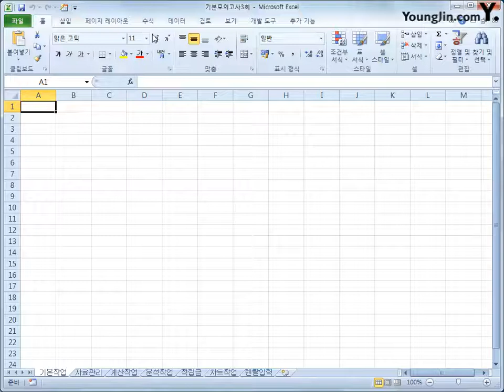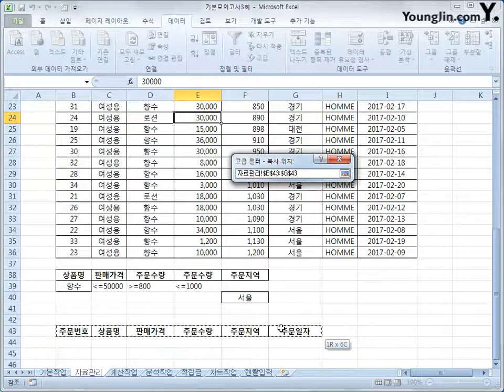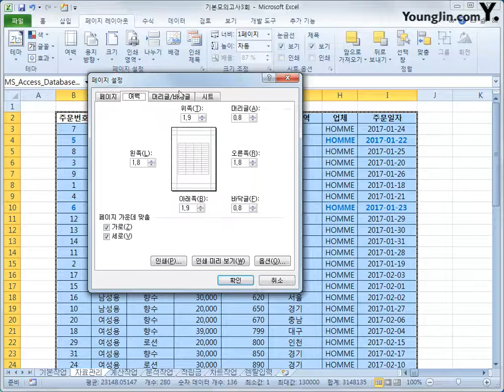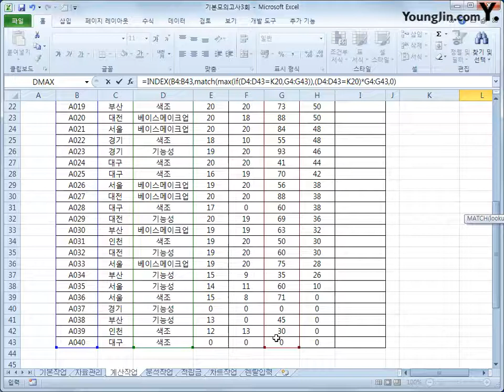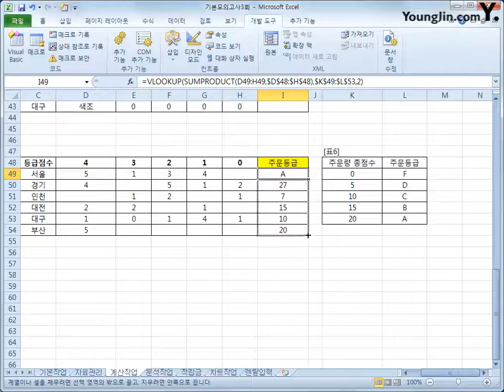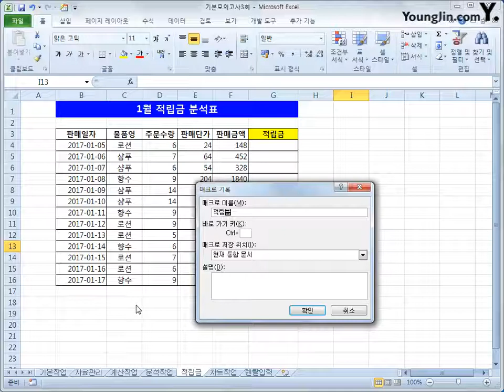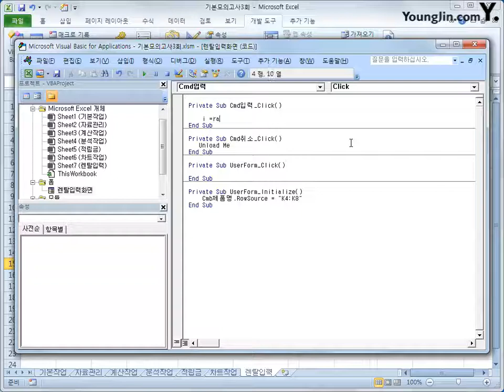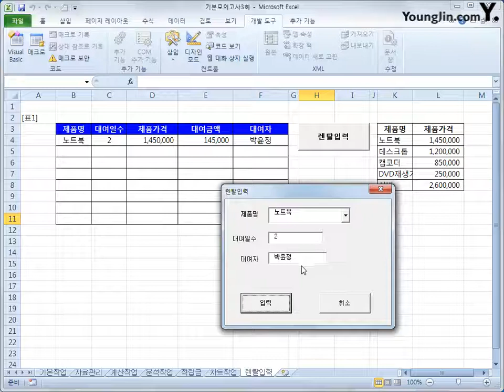스프레드시트 : 기본 C(2018)